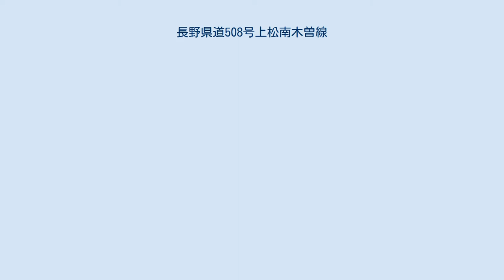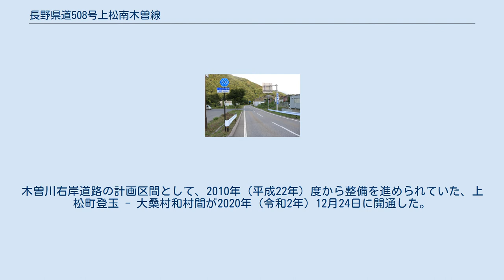長野県道508号上松南木曽線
長野県道508号上松南木曽線（ながのけんどう508ごう あげまつなぎそせん）は、長野県木曽郡上松町から南木曽町を通る一般県道。
2009年（平成21年）2月12日に認定された長野県で最も新しい県道でもある。
 長野県道508号上松南木曽線、木曽郡上松町上条にて 県道指定された上松町から南木曽町にかけては、木曽川左岸の国道19号が唯一の幹線道路であり生活道路でもある。
高速道路が並行しないこの地域では、国道19号は「木曽高速」と呼ばれるほど大型トラックなどの交通が激しく、交通事故等により国道19号が全面通行止めになった際には大回りな迂回を余儀なくされており、住民の生活に大きな影響を与えていた。
その問題を解消するために木曽川右岸道路が整備されるとともに県道昇格の要望が高く、2009年（平成21年）に木曽川右岸道路の南部ルートの大半が県道へと指定されることとなった。
木曽川右岸道路の計画区間として、2010年（平成22年）度から整備を進められていた、上松町登玉 - 大桑村和村間が2020年（令和2年）12月24日に開通した。
 寝覚の床 ^ “木曽川右岸道路 一般県道上松南木曽線 上松町登玉〜大桑村和村間の供用を開始します (PDF)”. 長野県 (2020年12月17日). 2020年12月24日閲覧。